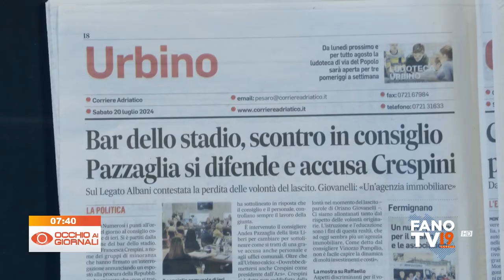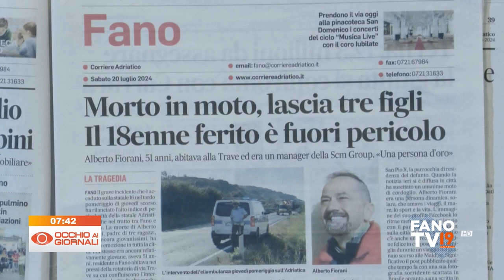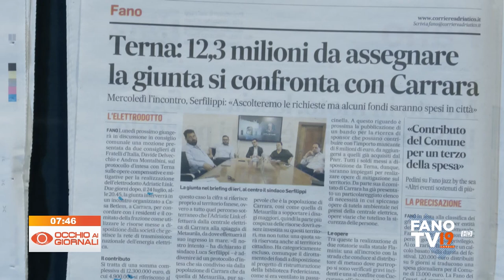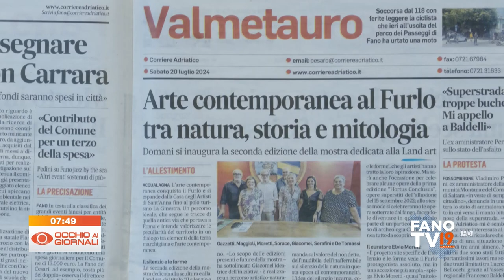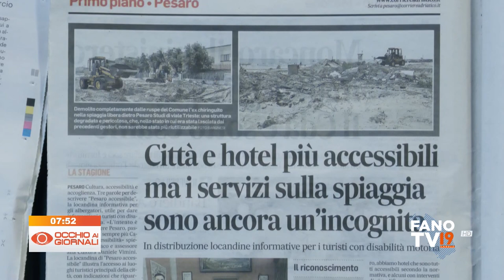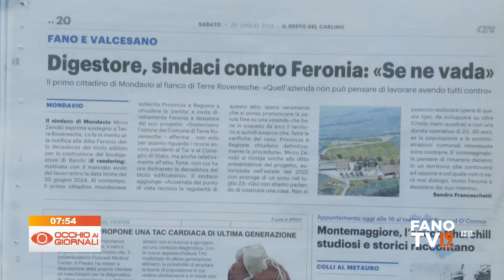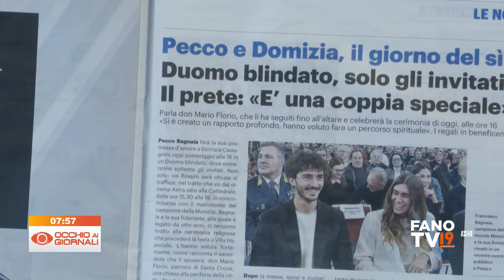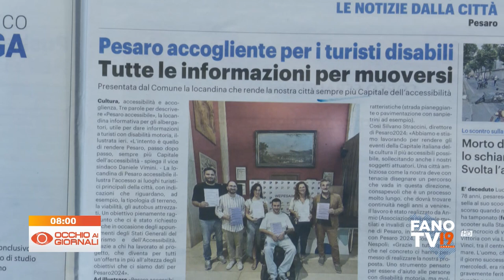Occhio ai Giornali 20 luglio 2024